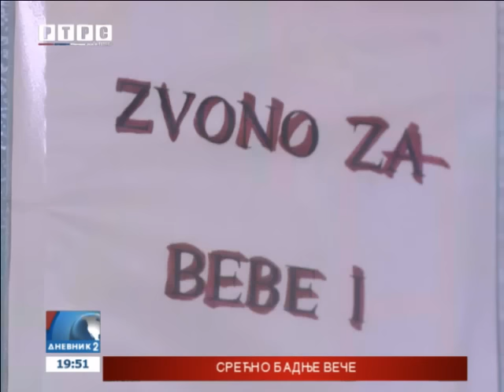Bejbi bum u Banjaluci- 17 beba za 24 časa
Najljepši poklon za Badnji dan i božićne praznike dobile su majke u banjalučkom porodilištu, gdje je u protekla 24 časa rođeno 17 beba- 9 djevojčica i 8 dječaka.